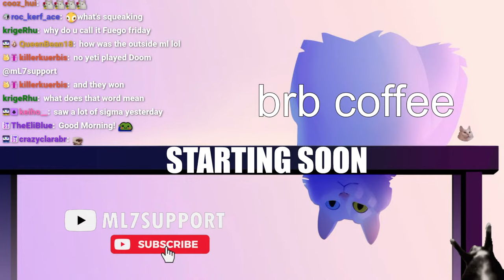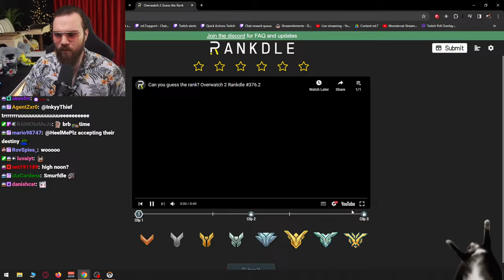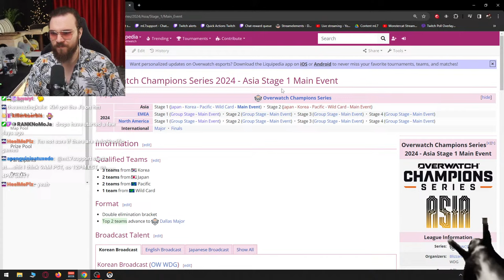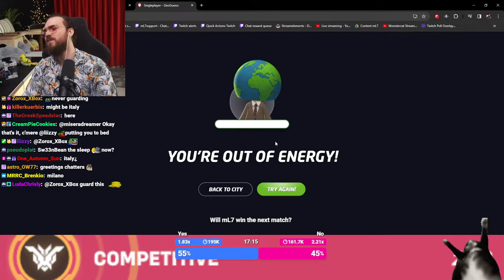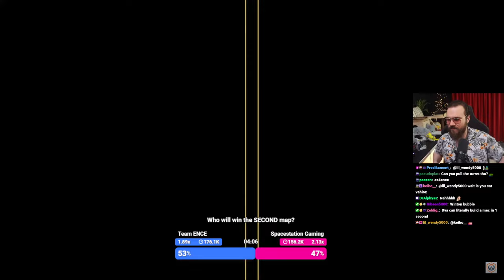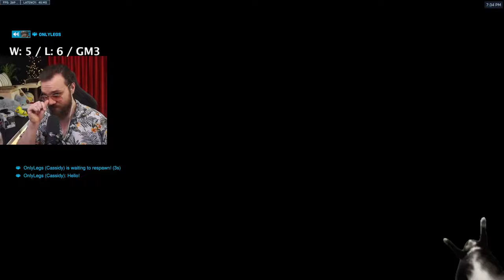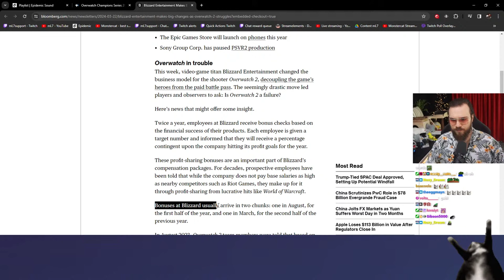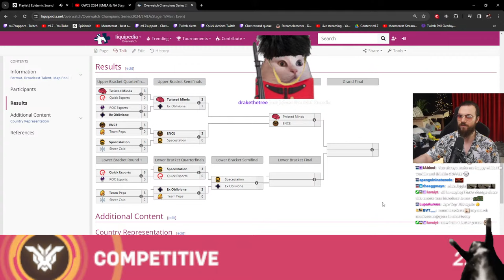🔴 FUEGO FRIDAY 🔴 !SOCIAL !VIDEO !MERCH 🔴